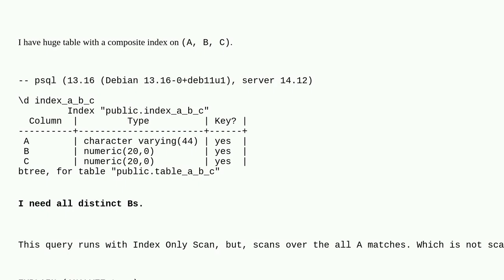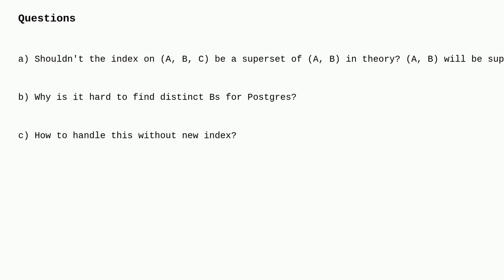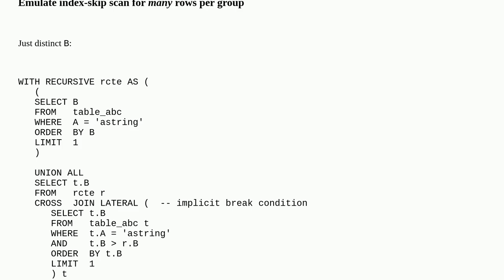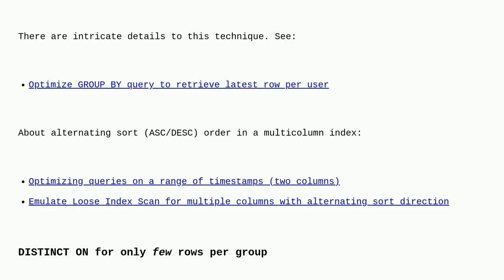Dba: WHERE A=x DISTINCT ON (B), with a composite index on (A, B, C)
WHERE A=x DISTINCT ON (B), with a composite index on (A, B, C)

A special thanks goes out to the community

  postgresql postgresql-performance greatest-n-per-group index query-performance